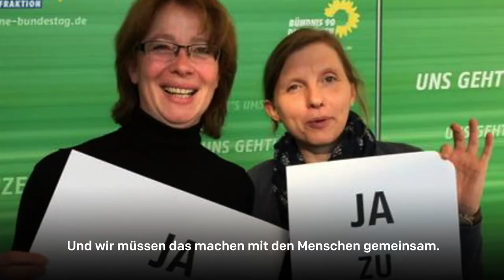Wer ich bin und was mich antreibt - ein Video über mich